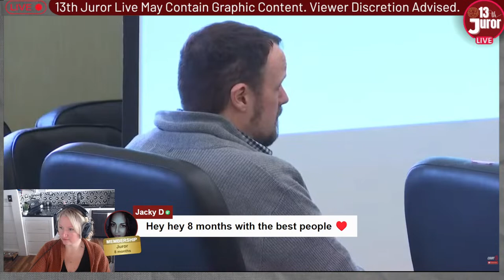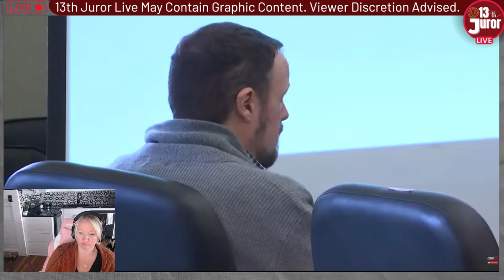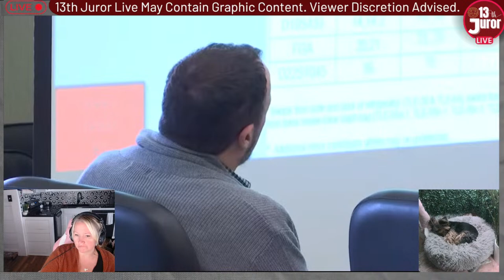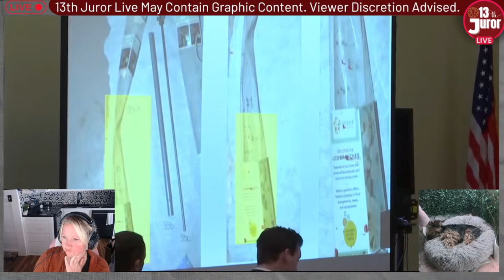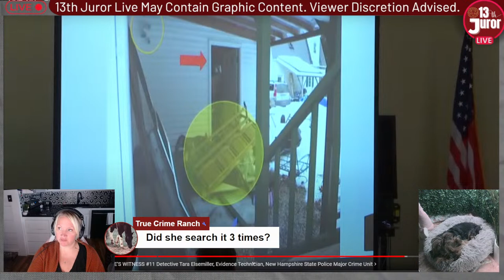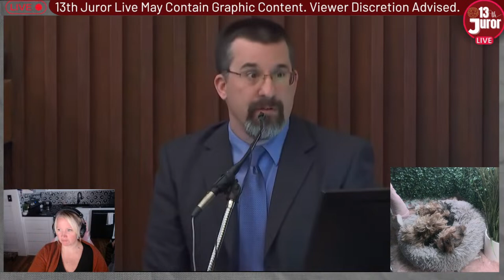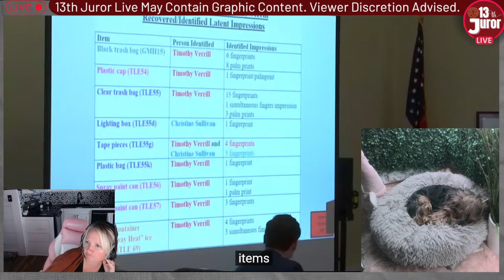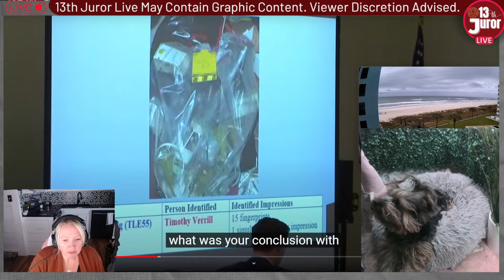NH v Timothy Verrill- Days 5-6 (TAKE 2)- Justice for Christine & Jenna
Christine Sullivan & Jenna Pellegrini were tragically killed in Farmington, NH on January 27, 2017. Timothy Verrill is charged in this brutal double homicide.

Jan 27, 2017 Dean Smoronk found the bodies of Christine (who was also living there) and Jenna (who was a houseguest) wrapped in tarps and trash bags under his porch. During the investigation, police found that Dean and Christine were involved in a drug ring, and the defendant, Timothy Verrill, worked for them. The defense points the finger at Dean, who lived there and found their bodies.

The first trial in 2019 ended in a mistrial after finding that more than 500 pages of documents and 39 discs of media had not been shared in discovery.

Please Note: All content including the presentation thereof on this channel is the property of 13th Juror and protected by U.S. and international copyright laws. You may not copy, reproduce, distribute, transmit, modify, create derivative works, or in any other way exploit any part of copyrighted material without the prior written permission from 13th Juror.

You can send mail to:
Brandi
32417